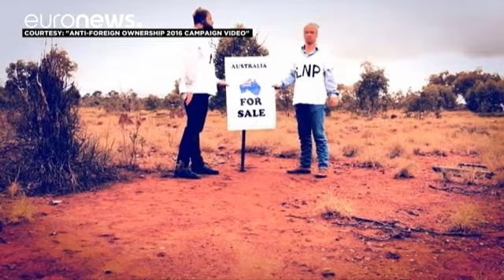Un político australiano "mata" a dos rivales para ganar las elecciones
¿Mataría usted a sus oponentes para ganar unas elecciones? El político australiano Bob Katter lo ha hecho, eso sí, virtualmente, en un vídeo promocional de cara a las elecciones del dos de julio.

Katter, un diputado independiente del estado norteño de Queensland, sopla el revolver humeante con el que en la ficción habría eliminado a dos rivales a los que acusa de querer vender el país. Como telón de fondo, se ven los "cadáveres" de dos personas que acababan de clavar en el campo un anuncio de …